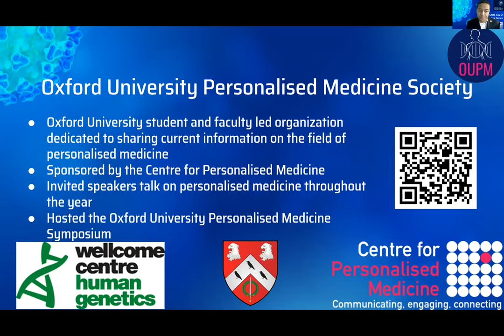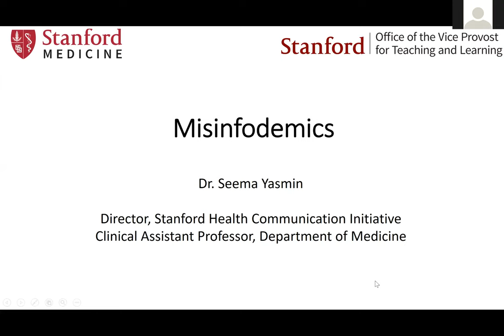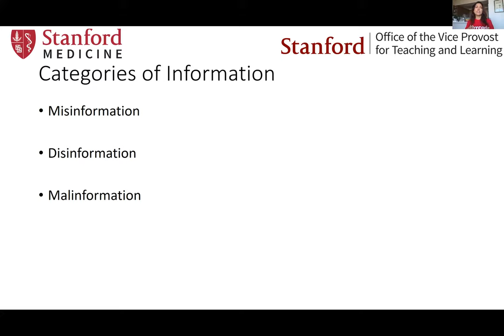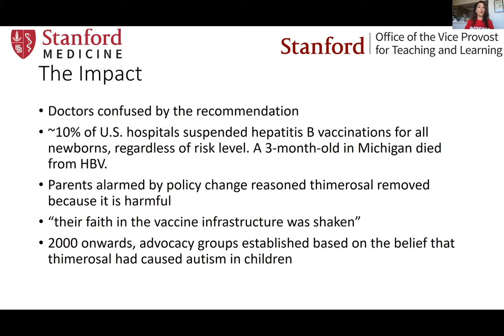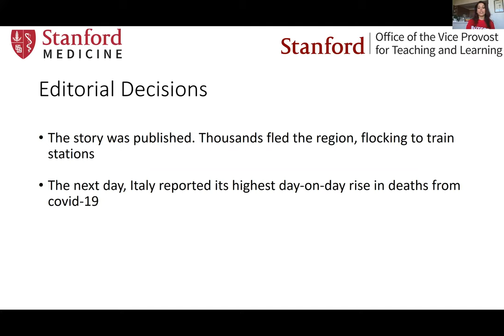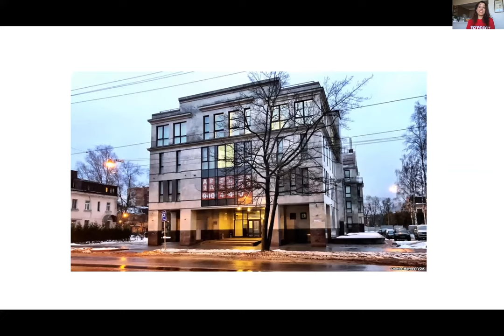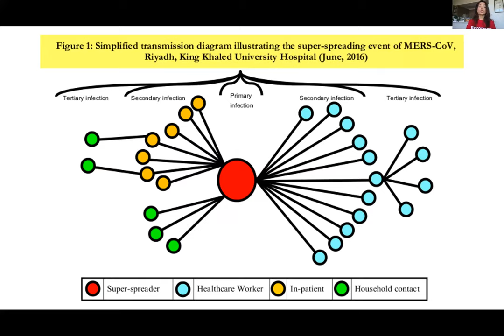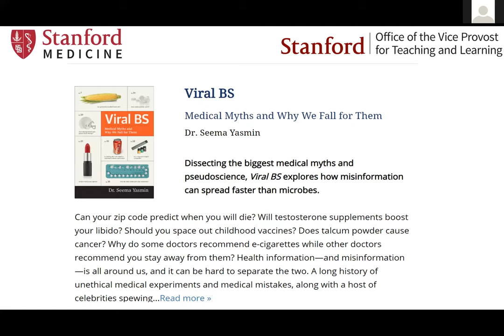Dr Seema Yasmin: Misinfodemics – pandemics of microbes and misinformation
The 4th webinar in the series.

Dr. Seema Yasmin is an Emmy Award-winning journalist, poet, medical doctor and author. Disease does not spread alone – it spreads in tandem with health hoaxes, medical myths and pseudoscience. Information is contagious. The same mathematical models used to track the spread of a virus can be used to track the spread of information that goes viral. Dr. Seema Yasmin, a former Epidemic Intelligence Service Officer for the CDC and current director of the Stanford Health Communication Initiative, talks about misinfodemics in the age of COVID-19, including potential measures to stop misinformation contagion.